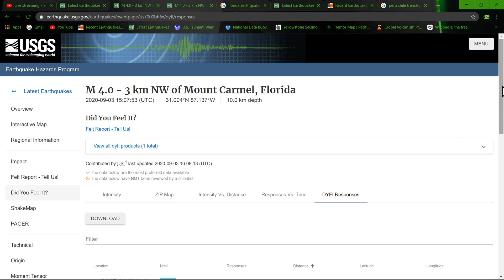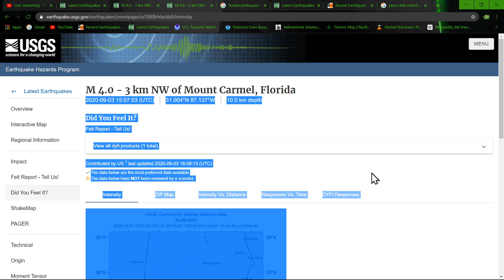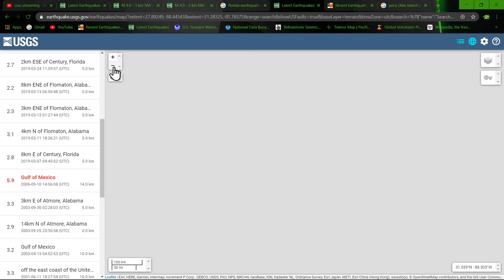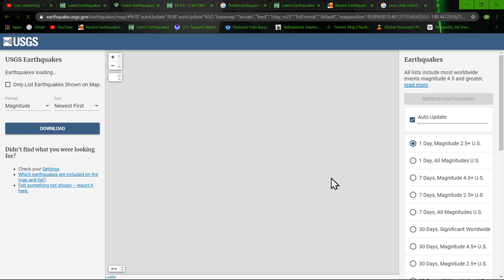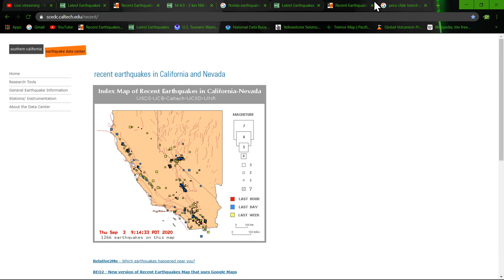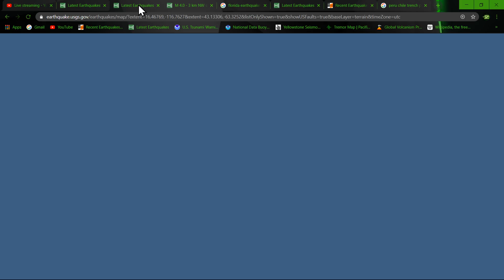Rare 4.0 earthquake hits Florida/Alabama 9/3/2020